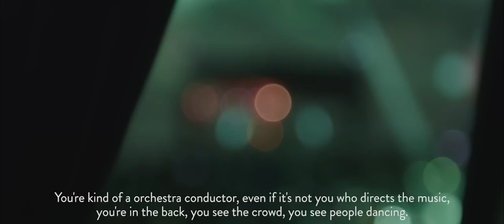IGLOOFEST 2015 | Official Aftermovie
Réalisation
Productions HERD

Musique
Dr.K. & G.S. - Can't Stop Playing (Oliver Heldens & Gregor Salto Remix)
Breach and Midland - 101
Tiga vs Audion - Let's Go Dancing (Adam Beyer remix)
Keys N Krates - Understand Why